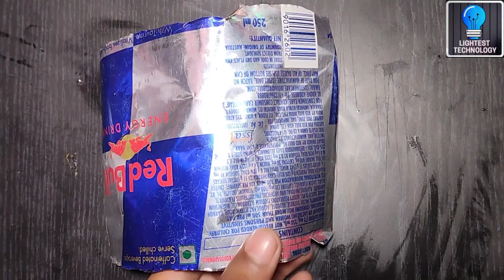How To Make mini ceiling fan with pepsi Can & DIY Fan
how to make electric ceiling fanwith dc motor